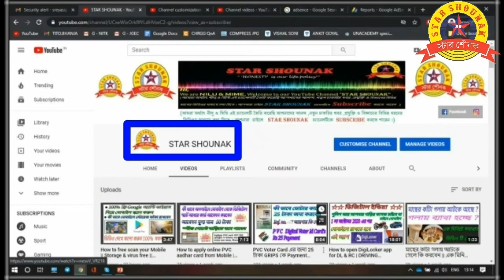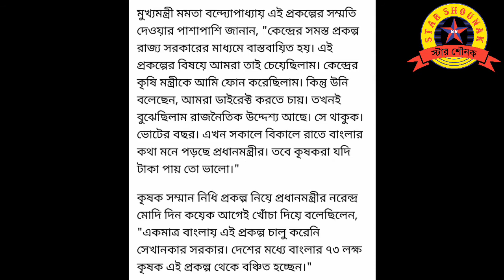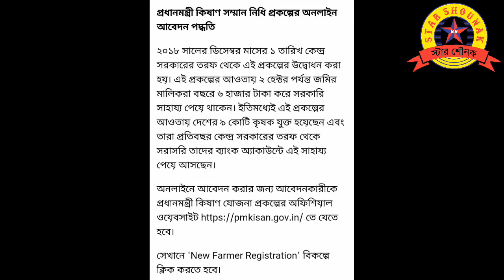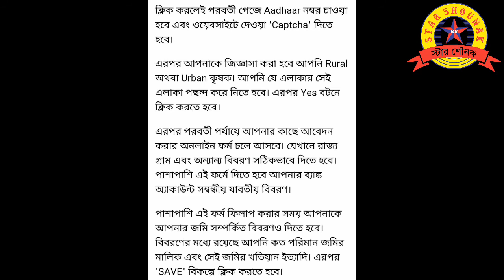PM Kisan Samman Nidhi online apply || কী ভাবে অনলাইনে কিষান সম্মান নিধি আবেদন করবেন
কী ভাবে অনলাইনে কীসান সম্মান নিধি আবেদন করবেন || Kisan Samman Nidhi || PM Kisan Samman Nidhi apply || কী ভাবে অনলাইনে কীসান সম্মান নিধি আবেদন করবেন
How To Solve PM Kisan Samman Nidhi Yojana Aadhar Card Number Is Not Verified.
How To Solve PM Kisan Aadhar Number Is Not Verified.
How To Change PM Kisan Bank Account Number Online.
How To Change PM Kisan Bank Account Number IFSC Code Online.
PM Kisan IFSC Code Change Problem Solve.
How To Change PM Kisan IFSC Code Online.
PM Kisan Pending Application Problem Solve.
Star Shounak
How To Verify Aadhar Number On Pm Kisan Samman Nidhi Yojana Website.
PM Kisan Application Not Verify Problem.
how to pm kisan registration
krishak bandhu
krishak samman nidhi

Regards,
NILU & MIME

19. West Bengal Public Service Commission
20. West Bengal Staff Selection Commission
21. West Bengal School Service Commission
25. Railway Recruitment Board Kolkata